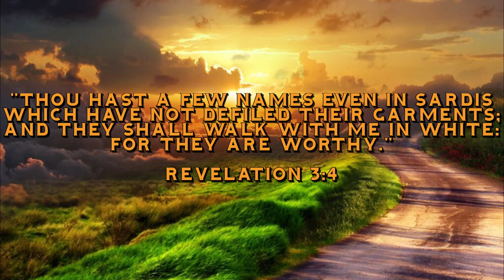They (Heavenly Father and His Son) wouldn't keep you if you weren't worthy, but you are.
For those of you struggling with self worth and for those questioning their existence. Remember this is just a phase, once all this reprobate evil is purged you will be able to appreciate existence allot more. Peace and comfort to you and yours.